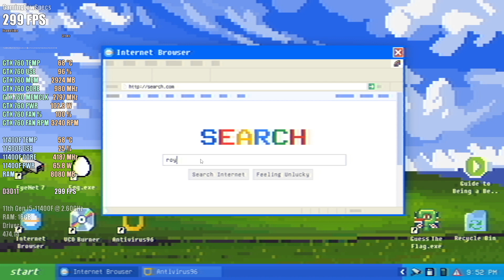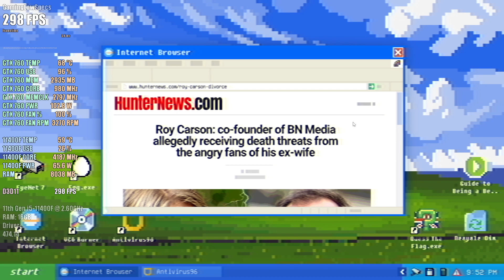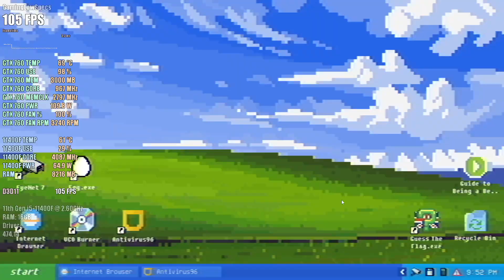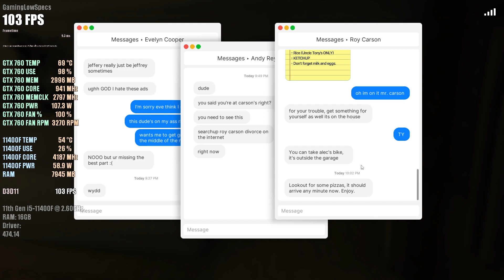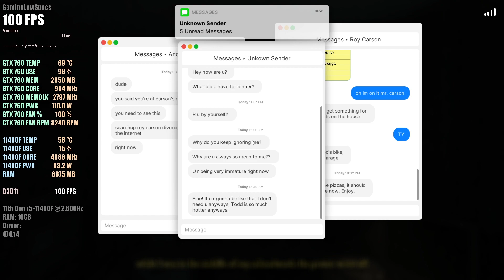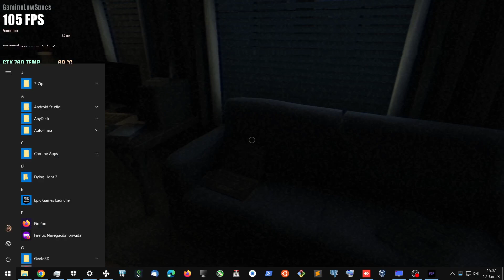Fears to Fathom Carson House - GTX 760 3GB - Intel i5-11400F - 1080p Low Benchmark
Fears to Fathom Carson House - PC Gameplay
Nvidia Geforce GTX 760 3GB 192-bit OEM
1080p Vsync OFF
Graphics Quality: Low
Processor: Intel Core i5 11400F
RAM: 16GB DDR4 3200MHz (2x8GB)
Driver: 474.14